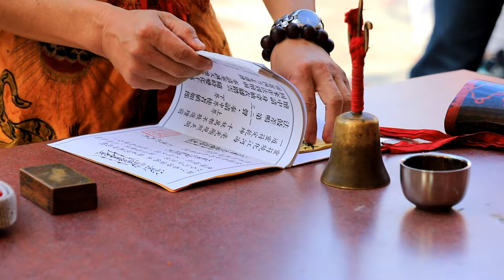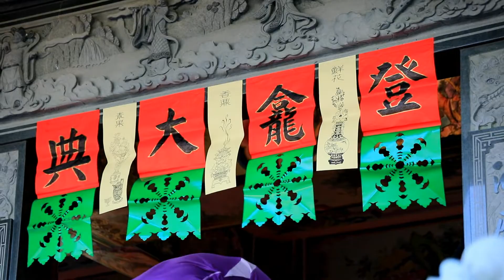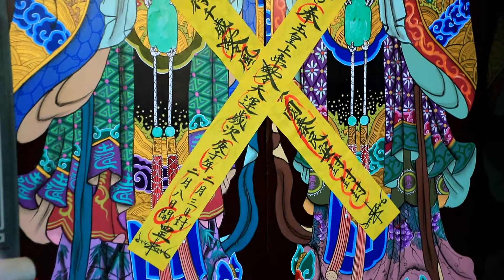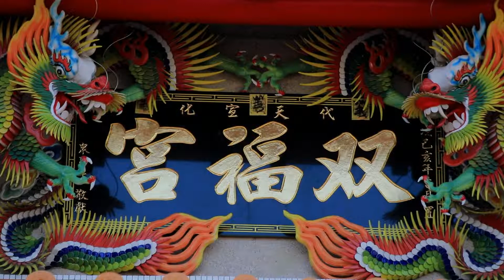竹田鄉大湖村 双福宮 開光大典全紀錄 片長56分鐘